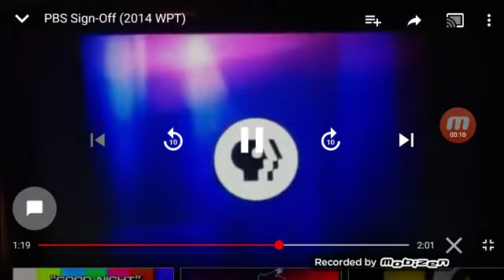Pbs sign off (wpt)